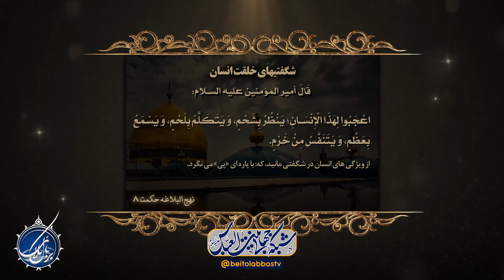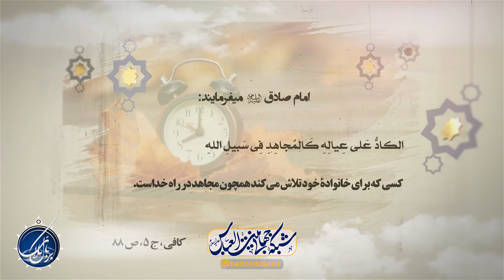آداب استجابت دعا | بربال ملائک فصل 3 قسمت 11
آیه 130 سوره آل عمران - مزمت ربا و دوری از آن  - تاثیر صلوات  در ابتدا و انتهای دعا و نزدیکی به اجابت آن - قساوت قلب دلیل بر استجابت نشدن دعا
کارشناس: حکیم رضوی قمی
مجری : سجاد اکبری